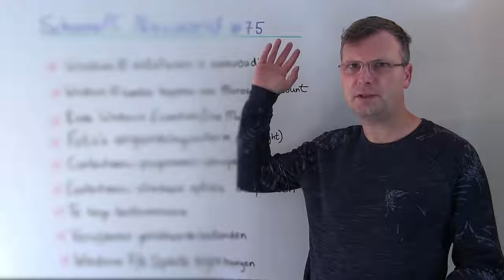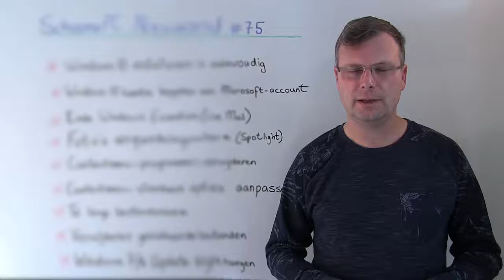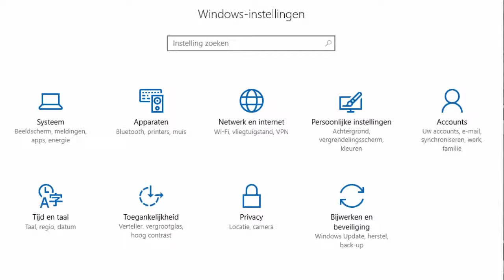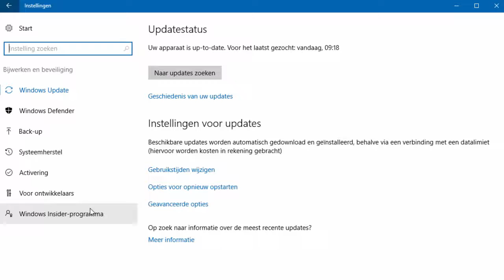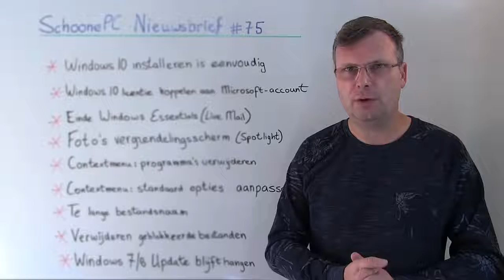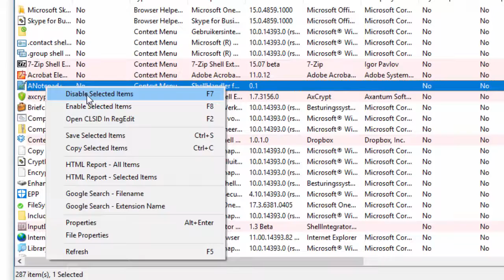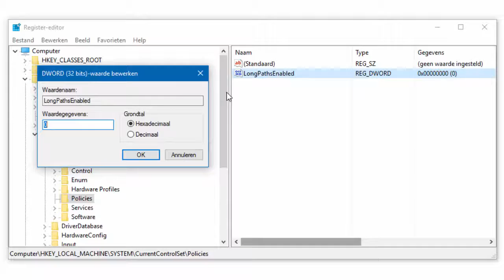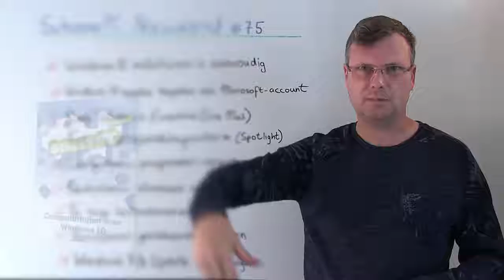SchoonePC Nieuwsbrief #75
Beschrijving